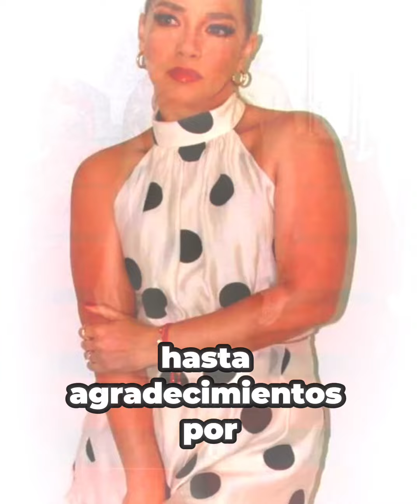¡EMOCIONANTE! Comparto MENSAJE y la Reacción de mis Seguidores 🔥 Hola mi gente Linda.. Adamari López